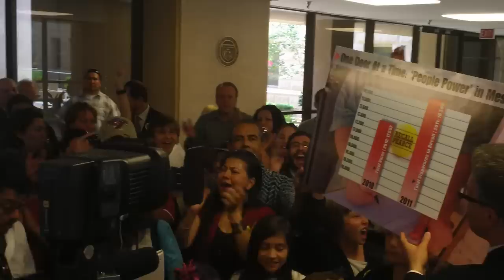05/31/2011 - Russell Pearce Recall - Chad Snow and Randy Parraz Announce the Number of Petitions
On May 31st, 2011 Citizens for a Better Arizona submitted 18,315 petition signatures to initiate a recall of Arizona State Senate President Russell Pearce.